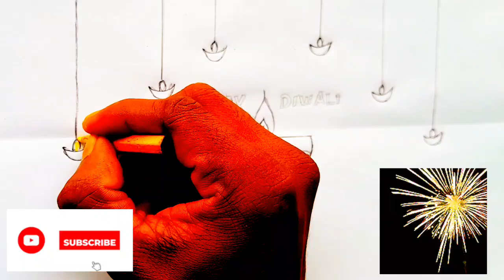Diwali drawing / diwali drawing easy / happy diwali drawing diwali poster drawing......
diwali drawing
diya drawing
happy diwali
diwali lighting.
diwali drawing
diya drawing
happy diwali
diwali lighting.
elan toy tv 7G.